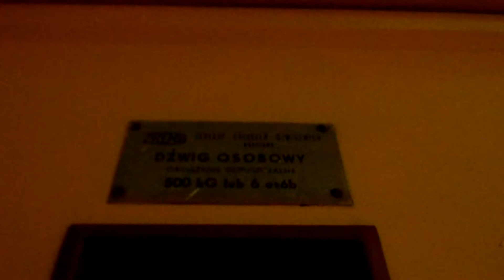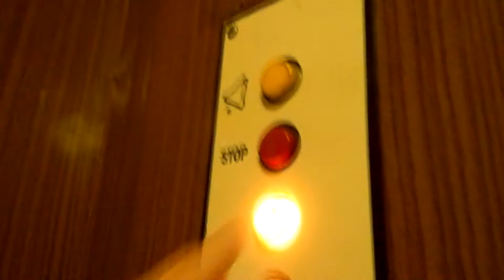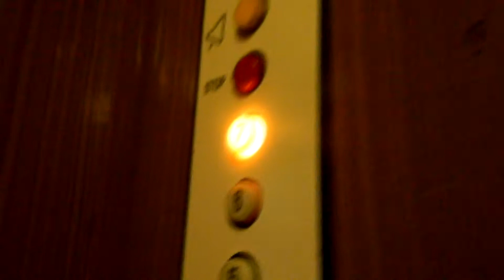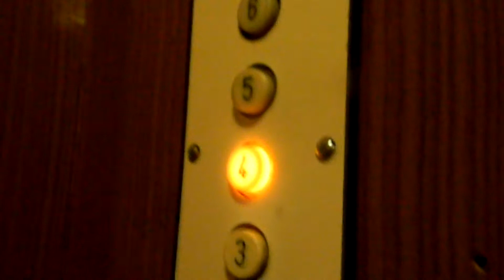1984 ZREMB traction elevator [*] @Ul. Małopanewska 3, Wrocław, Poland.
1984 ZREMB traction elevator [*] @Ul. Małopanewska 3, Wrocław, Poland.

[PL] Wykop z archiwum - film z 4 maja 2019 - przejazd osiedlówką przy Ul. Małopanewskiej 3 we Wrocławiu która posiada ciekawe malowanie drzwi oraz ciemną sklejkę.

[ENG] Video from the archive - video from May 4, 2019 - ZREMB traction elevator ride at ul. Małopanewska 3 in Wrocław which has an interesting door painting and dark plywood.

⁕Nr fabr / serial: ?
⁕Sygnalizacja / fixtures: oryginalne / original
⁕Max obciążenie / capacity: 500Kg
⁕Silnik / motor: dwubiegowy/ doublespeed
⁕Data i miejsce nagrania: 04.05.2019 / Wrocław, Polska / Poland.

Audio i video: Nikon Coolpix L110
⁕Photo: Nikon Coolpix L110
Production: